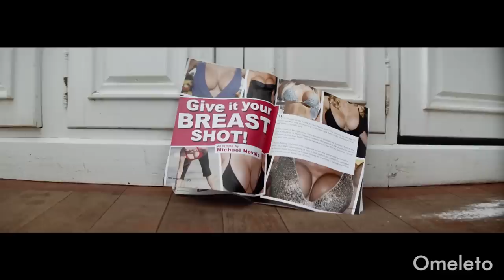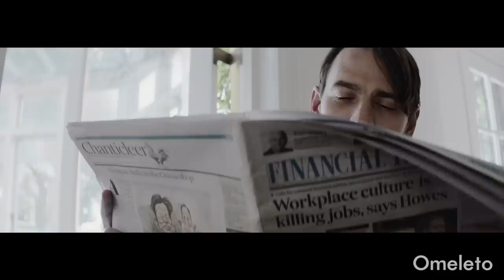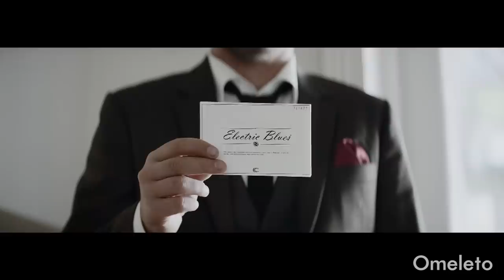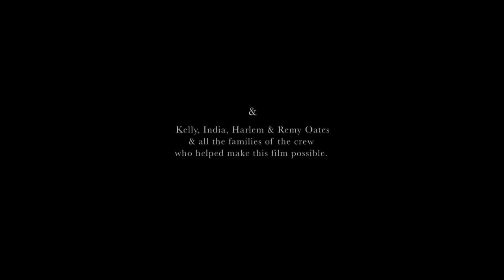DEATH IN BLOOM | Omeleto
A salesman tries to close a customer.

DEATH IN BLOOM is used with permission from Dael Oates.